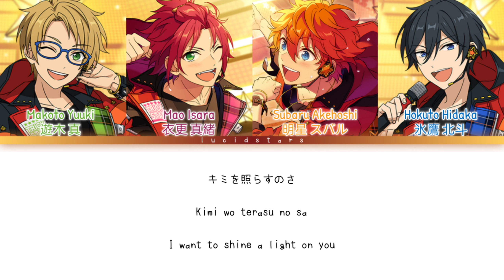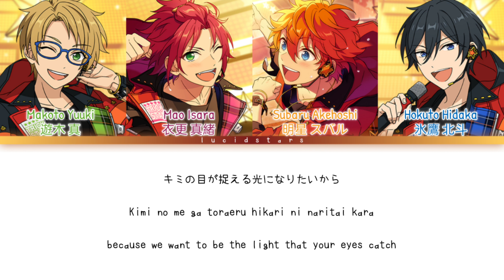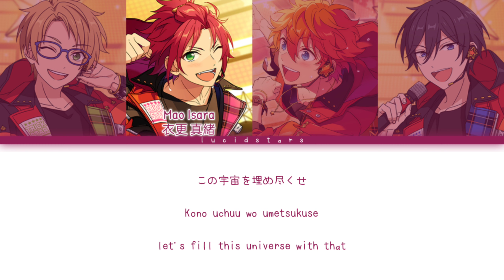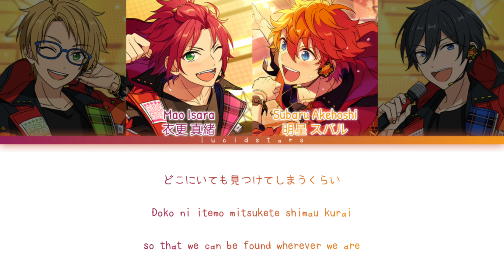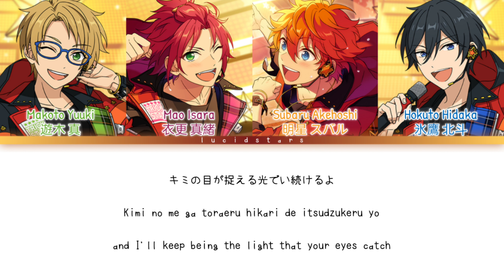「 ES!! 」BIGBANG REFLECTION!! - Trickstar [KAN/ROM/ENG]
✎✰Producers₊•

    ° Lyrics : Saori Codama
    ° Composer & Arrangement : Junichi Sato - fhána

✎✰Vocals₊•

Trickstar

    ° Hidaka Hokuto - (CV : Maeno Tomoaki)
    ° Akehoshi Subaru - (CV : Kakihara Tetsuya)
    ° Yuuki Makoto - (CV : Morikubo Shotaro)
    ° Isara Mao - (CV : Yuki Kaji)

✎✰Album₊•

ES Idol Song Season 1: Trickstar

✎✰Lyrics & Trans₊•

✎✰Note₊•

I made most of the translation lyrics by myself (with sometimes the help of translate tools; such as Google Translate en DeepL), so please don't copy or anything-

✎✰Tags₊•